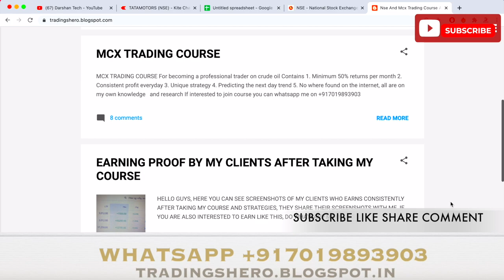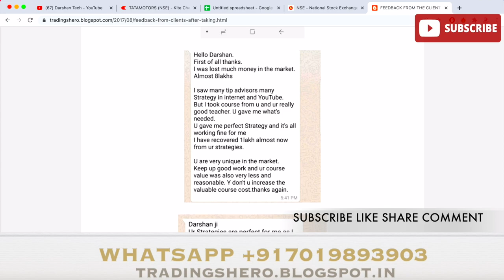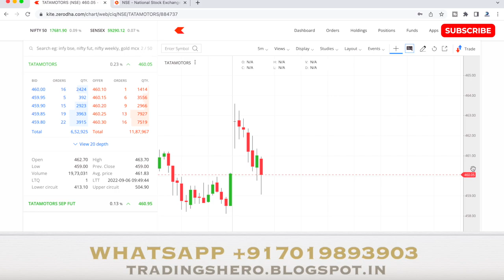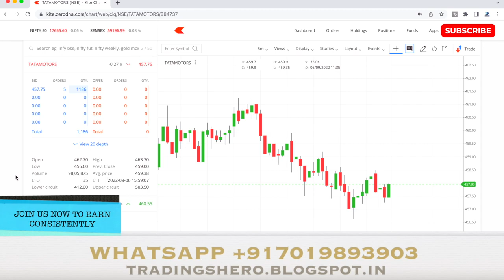Live Intraday Trading 41,000Rs Profit Today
Live Intraday Trading 41000Rs Profit Today | Live Intraday Trading Today

nifty intraday today
intraday trading today live
today live intraday trading
intraday trading stocks today live
intraday stocks for today live
live intraday stocks
share market intraday live
intraday stocks live
intraday trading zerodha live
live trading intraday
live intraday call
intraday live buy sell signal software
intraday trading stocks live
intraday trading live today
live share market intraday
intraday live trading zerodha